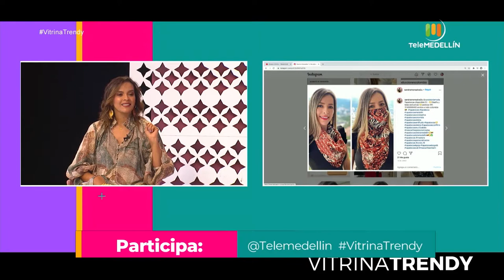MODA POSTPANDEMIA - pocas prendas muchas combinaciones [Vitrina Trendy] Telemedellín